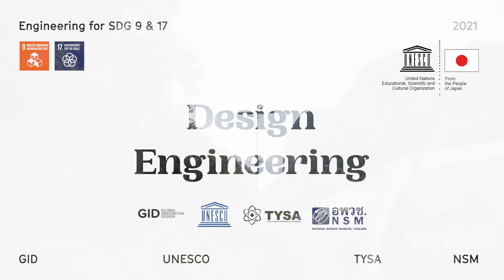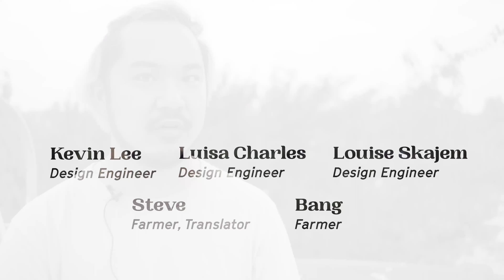Video Blog: Design Engineering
Invited speakers will share with you their experience and view on Design Engineering. They will also tell their past experience and inspiring story through working in this sector.